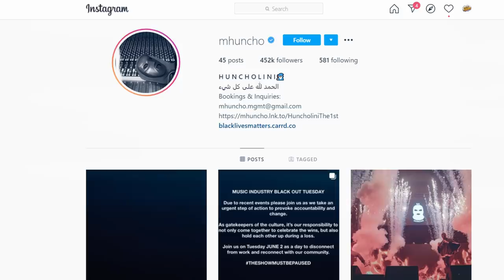M HUNCHO GETS DEEP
I was surprised to hear M Huncho say the things he did. Seen as a lot of young'uns follow him, they should also hear this side too.

0:00 Intro
0:41 The "gangster phase"
1:28 Why a video on M.Huncho?
3:10 To those say "Don't talk about this"
4:16 Huncho on: Growing out of gangster mindset
5:31 Huncho on: Depression
6:50 Huncho on: Family
7:48 Islam is for all
8:38 Arabic on his instagram page
9:40 Understand them